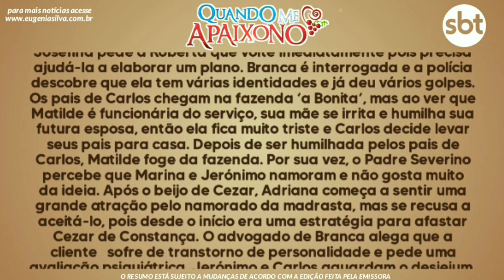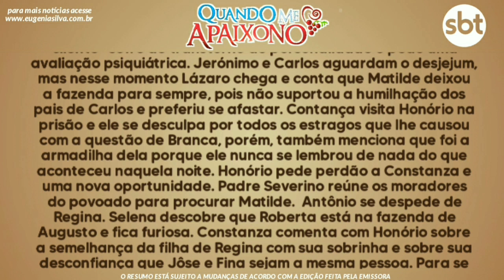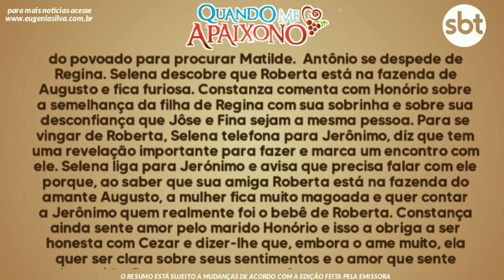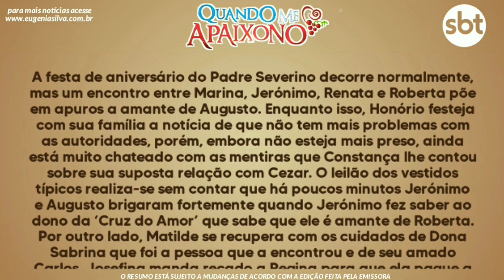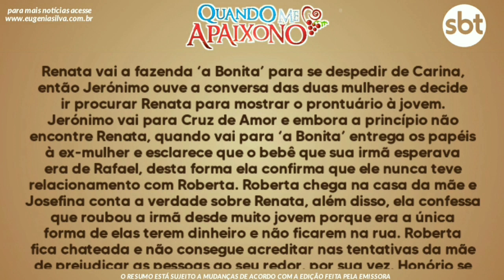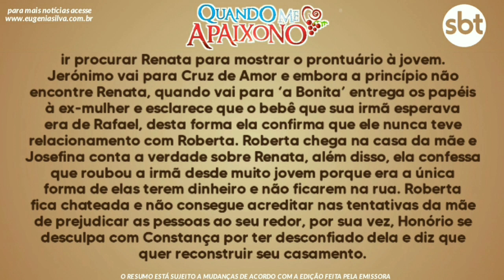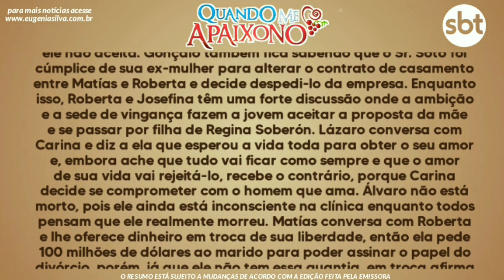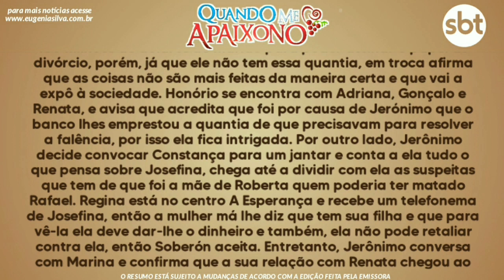Quando Me Apaixono 02/11/20 (02 de Novembro) Segunda-Feira (Capítulo 76) Resumo Completo